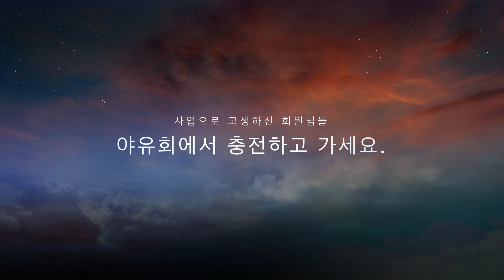대상회가을야유회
대학로 상인회 2017 가을야유회